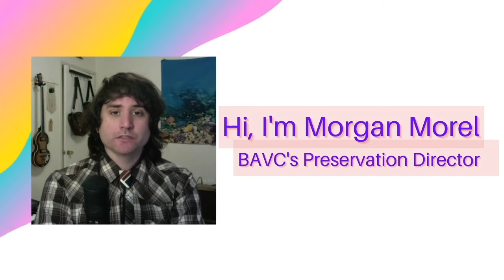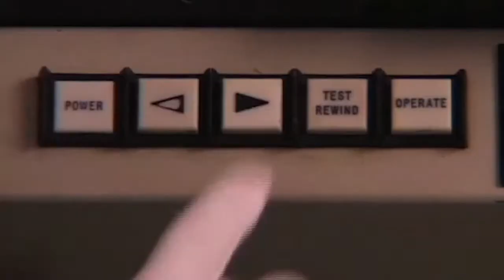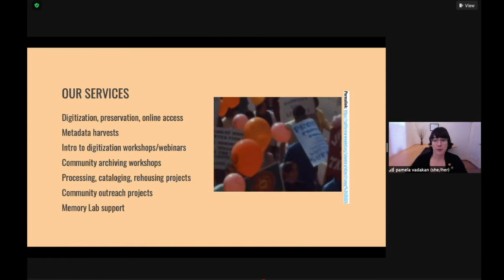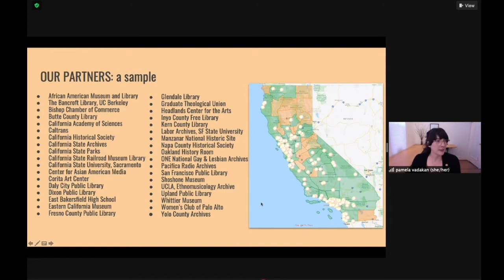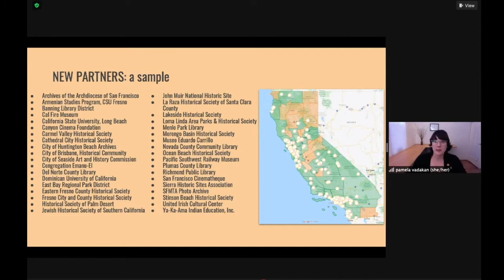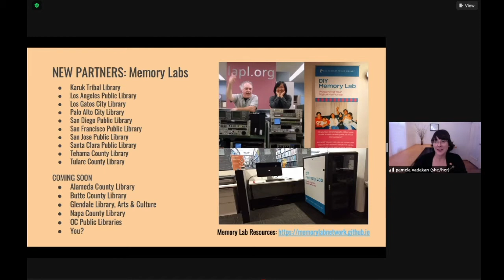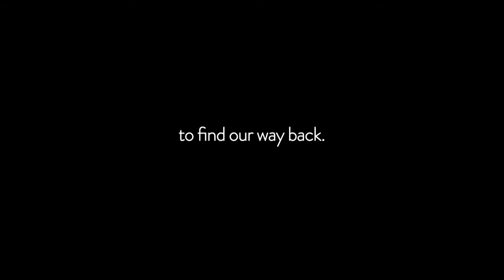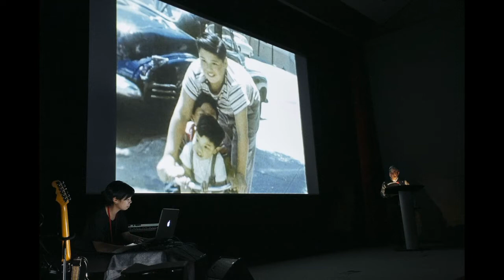It's NOT Lost in the Archives: Preservation and Access of Cultural Memory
Bay Area Video Coalition, Center for Asian American Media, California Revealed, and Pedro Kos, the director of REBEL HEARTS, discuss various aspects of archival work, including how cultural memory is preserved, how and for whom archives make their collections accessible, and how that impacts contemporary documentary filmmaking.

This panel was recorded on January 30th, 2021, as part of The Roxie Theater's Beyond Film programming, as part of the 2021 Sundance Film Festival.